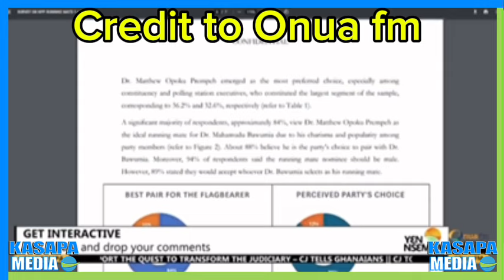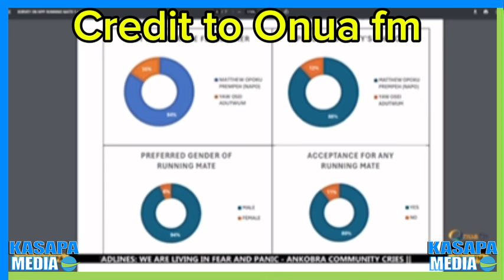Ei Nana Yaa Brefo Exposed Wontumi On Why He Is Not In Support Of Napo Winning Npp Running Mate..